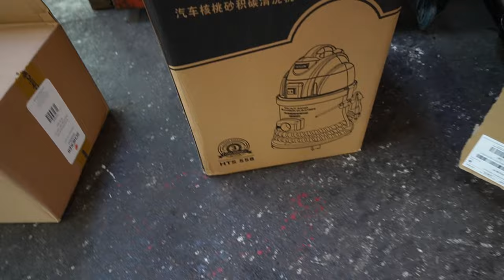Was haben 400.000km mit dem Motor gemacht? Ansaugbrücke kommt runter 😨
Code: KFZFuzie

AUTOOL HTS558 Strahlgeräte Nussschalen Strahlgerät

25 kg Nussschalengranulat Strahlmittel 200-450 µm

VEVOR Ultraschallreiniger 3L Reiniger

Hauptsponsoren

Tecpo
Motul
Febi
Lixup